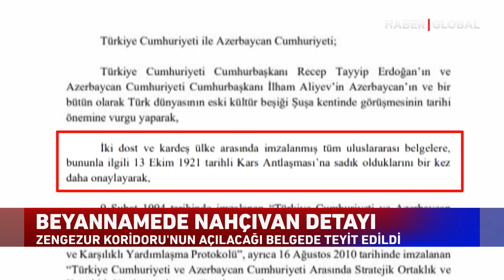Şuşa Beyannamesinde Dikkat Çeken Nahçıvan Detayı!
Cumhurbaşkanı Erdoğan ile Azerbaycan Cumhurbaşkanı İlham Aliyev, Şuşa Beyannamesini imzaladı.